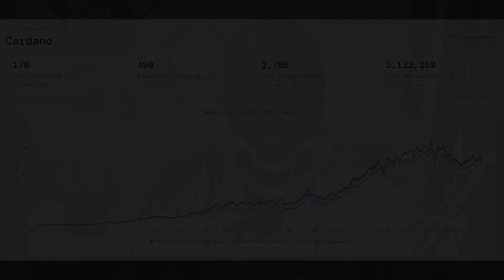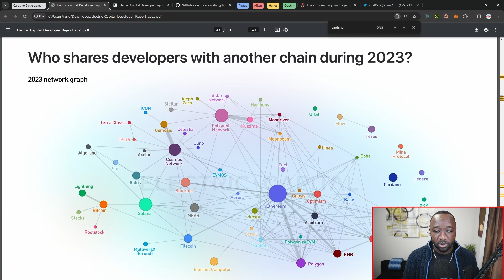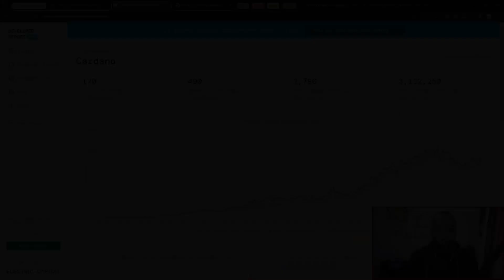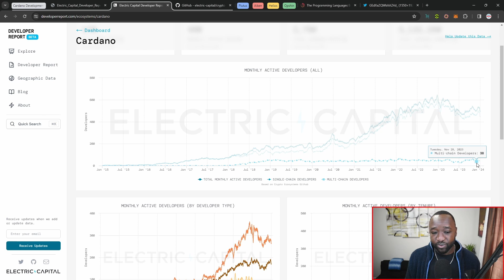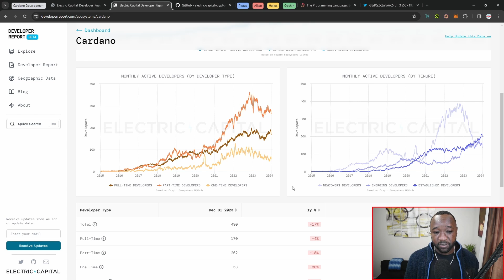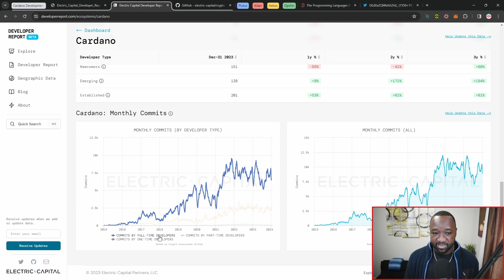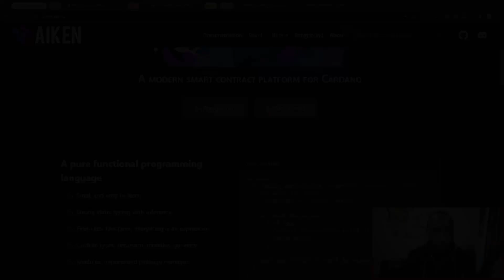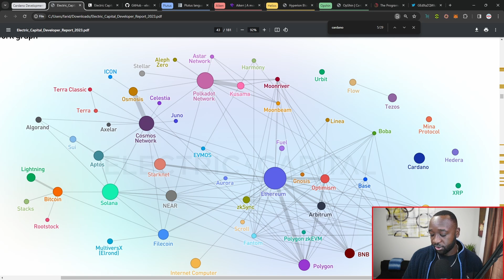Key Cardano GROWTH Metric Is On The RISE!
Blockchain developers play a pivotal role in driving the increased adoption, user engagement, and overall growth of blockchain networks. Their expertise in designing and implementing decentralized applications (DApps), smart contracts, and innovative solutions directly influences the user experience and functionality of blockchain platforms.

Video Content
00:00 - Intro
01:00 - Developers
02:07 - Cardano Island
03:19 - Developer Growth
09:14 - Plutus
09:59 - Aiken
10:28 - Helios
10:55 - Opshin
11:15 - Closing Thoughts